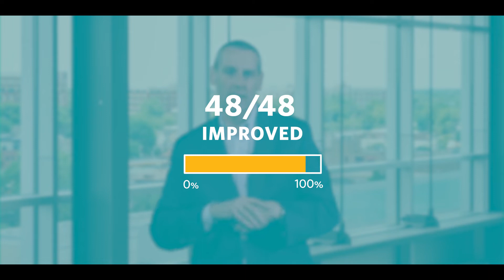Winning Strategies - Insulating Your Practice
In retirement planning, some factors are uncontrollable – market performance, regulation, taxation, etc. In this episode of Winning Strategies, Mike McGlothlin gives you three ideas to insulate your practice and remain in control – no matter what happens.

1. How you can help pass value, not just wealth, to the next generation using a single-premium immediate annuity (SPIA) – with a special twist
2. How you can protect beneficiaries and put the tax man at the back of the line with an income rider
3. A sales idea that is guaranteed to impact everyone you talk to in a positive way – the unique value of the Qualified Longevity Annuity Contract (QLAC)

These ideas will help you deliver true value to your clients and their beneficiaries. This gives you an ongoing stream of new clients and helps you maintain your assets under management.